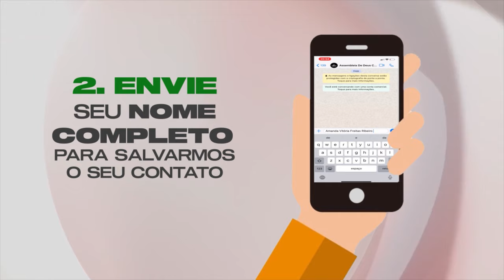ADEC TV PODCAST - 2024: ANO DO CRESCIMENTO